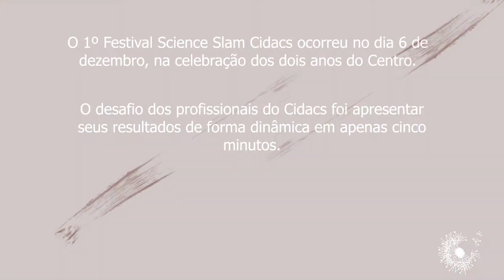Science Slam - Isabel Bell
Isabel Bell é economista, mas no Slam Science mostrou sua veia artistas quando declamou a poesia “Segregação, sua maldita”. Vale a pena conferir esta poesia que mostra como a distribuição de renda, de oportunidades, repercute por todos os setores da vida.